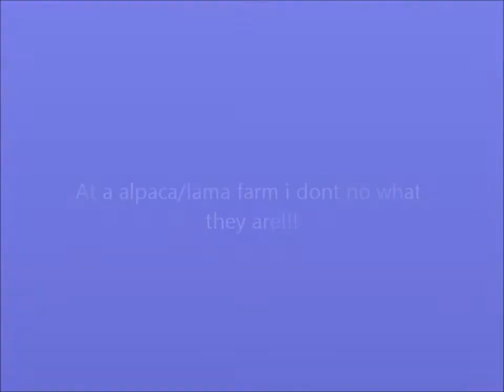lama/alpaca production!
:D